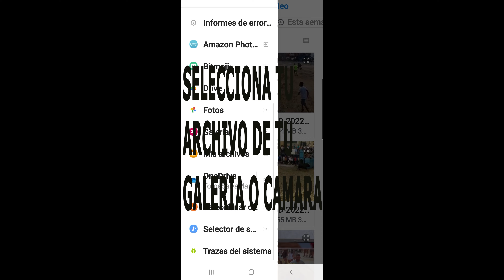Toro JABONERO En Faura 2023 BOU PEL RAVAL Toros TV 4k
PRUEBALO!!              LOS MEJORES VIDEOS DE TOROS PARA TI en tu television
PARA VER MUCHOS MAS VIDEOS de TOROS PINCHA AQUI.  ✅